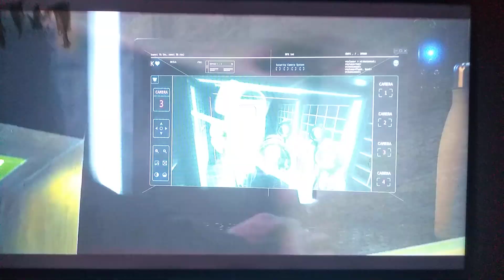La Casa de Papel Berlim , Utiliza Radio PX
aqui a Comunicação entre o Berlim e seus comparsas é feita atraves de um Radio PX11m (27mhz).